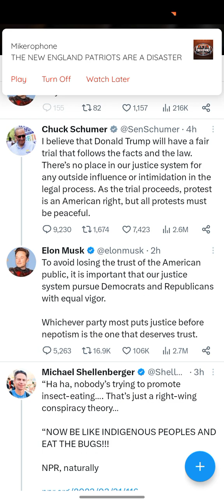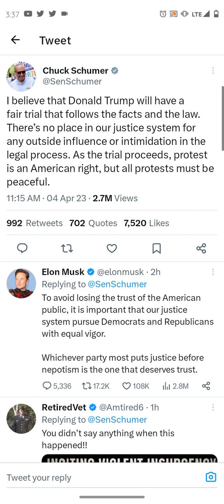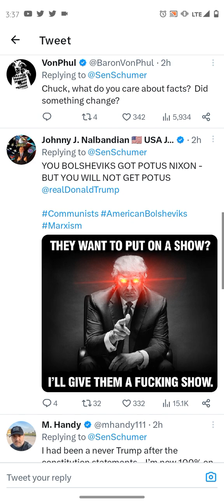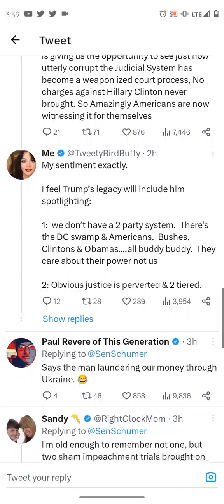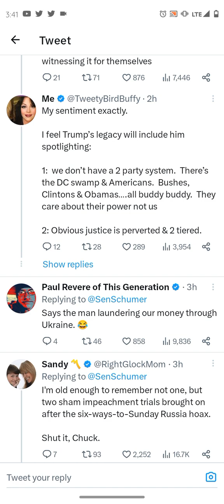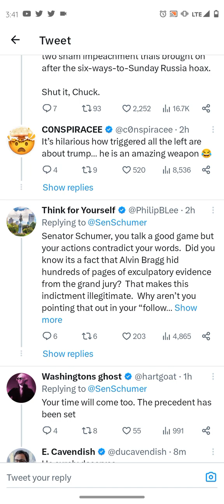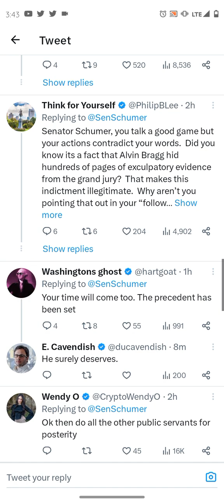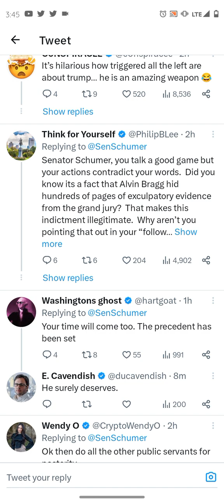SENATOR CHUCK SCHUMER & ELON MUSK ON TRUMP INDICTMENT & LEGAL PROCESS